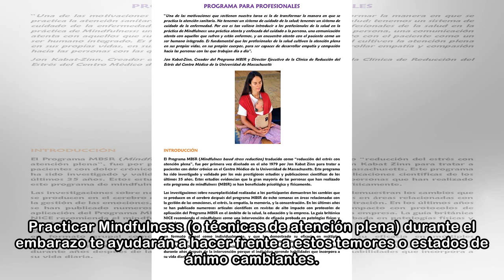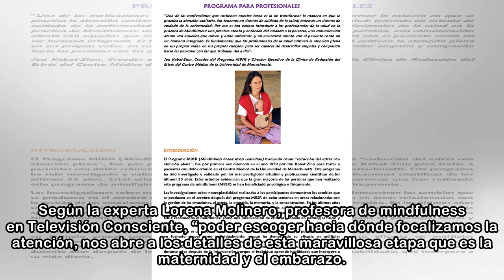Los beneficios de practicar mindfulness durante el embarazo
Ser madre es una de las experiencias más enriquecedoras y poderosas de conexión con la vida y con el presente. El embarazo es un período de cambio constante, que plantea importantes desafíos físicos y...